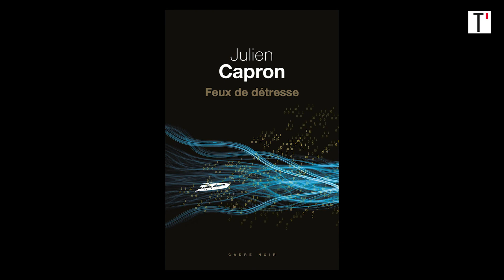Cercle Polar : du rire, des larmes et de l'anticipation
Michael Farris Smith réussit un polar âpre et brûlant sur les terres du sud des Etats-Unis, à la manière d'un Larry Brown ou d'un William Gay. Mario Condé, le héros désormais fameux de Leonardo Padura, traîne sa nonchalance sous le soleil noir de la mélancolie cubaine. Et Julien Capron nous embarque dans un futur d'autant plus glaçant qu'il est proche de nous. Belle manière, à travers ces trois romans noirs, de prendre la température du monde.